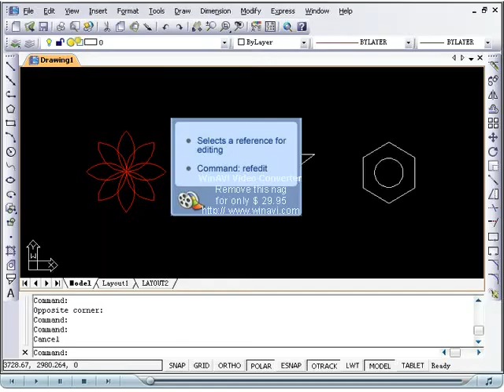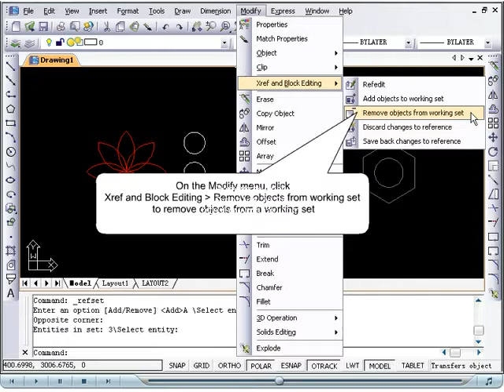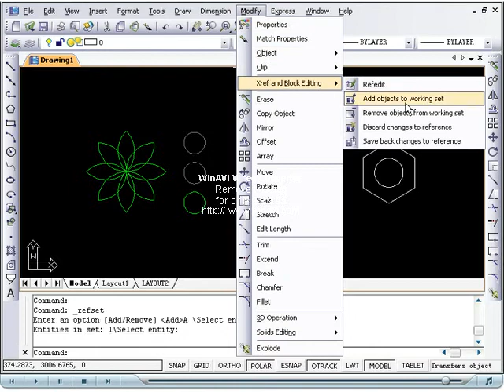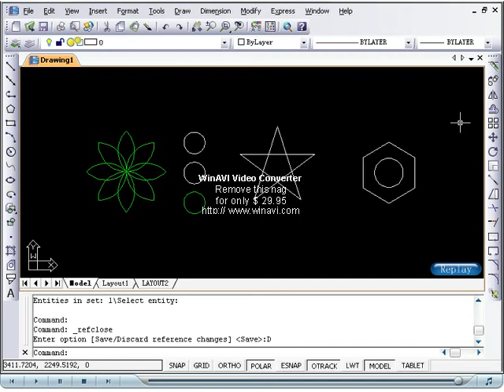Editing of External Reference in ZWCAD